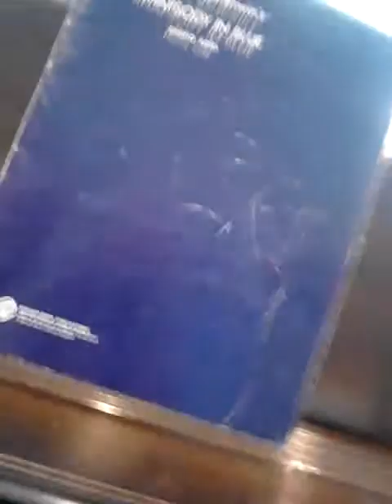Performing impromptu at San Jose Airport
Man this was fun performing ..even met people later on who heard me and thought airport hired me :-)